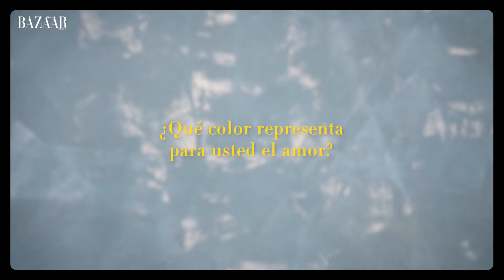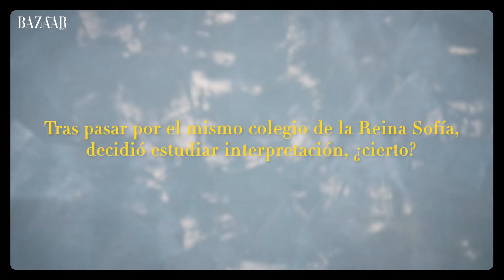Cleopatra, la nueva princesa con residencia en España | Harper's Bazaar España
Su nombre fue proverbial. Cleopatra. También su apellido: Zu Oettingen-Spielberg. Baronesa, y princesa por matrimonio, quédense con su rostro. Porque lejos de corsés aristocráticos ha venido a España para dar el salto a la gran pantalla. HARPER’S BAZAAR la recibe envuelta en los clásicos de nuestra cultura junto a los grandes iconos de joyería de Cartier. ¡Olé!

Canal en el que encontrarás vídeos sobre moda, belleza, tendencias y cultura. Además de los mejores vídeos de pasarelas nacionales e internacionales.